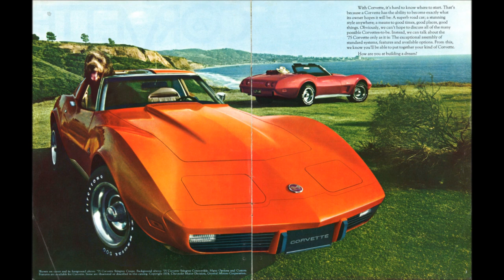Love Funk - Stingray